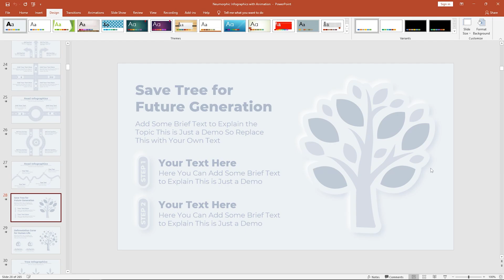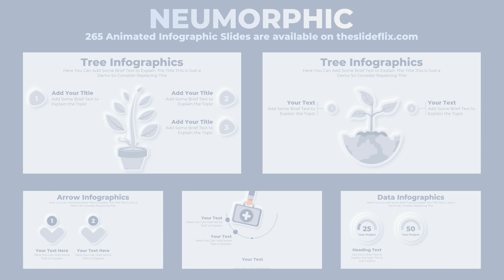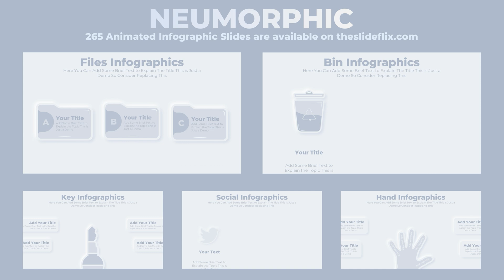Animated Neumorphic PowerPoint Presentation Bundle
With this template bundle, get 265+ unique and professionally animated Neumorphic PowerPoint infographics presentation slides.

Check the above link for more details. This neumorphic infographics bundle includes 265 unique and fully animated presentation slides.

Timestamps:
0:00 Intro
0:15 Information
0:57 Slideshow
2:54 Outro